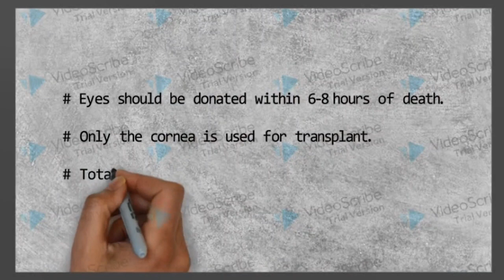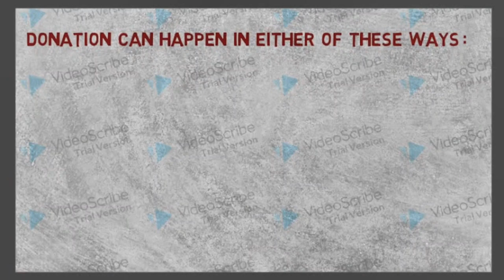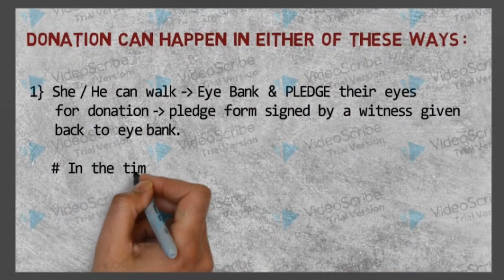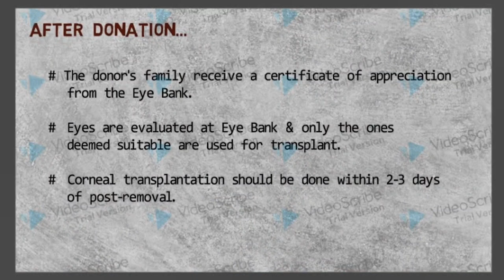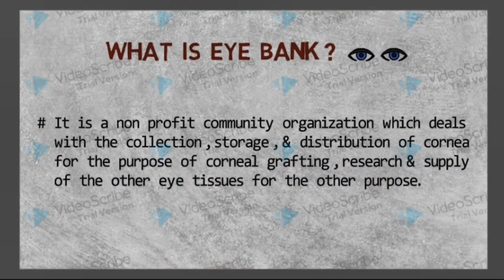Process of eye donation and eye bank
Video By Heta Suthar .

Hi , Friends

This Video is about process of eye donation and eye bank .